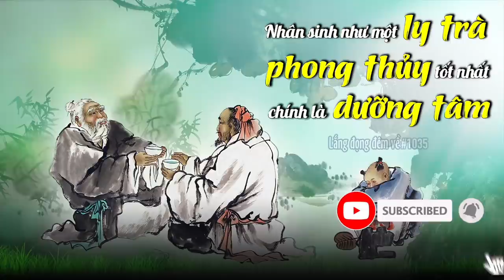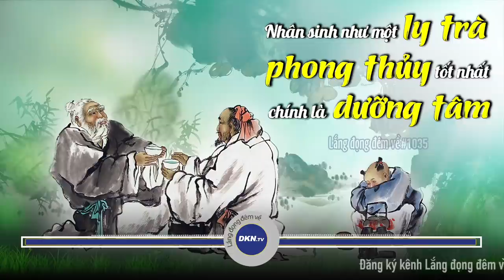#1035: Phong thủy tốt nhất chính là dưỡng tâm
🌌 Lắng đọng đêm về số 1035: Nhân sinh như một ly trà: Phong thủy tốt nhất chính là dưỡng tâm
Quý vị thân mến, ai ai cũng mong muốn có được một gia đình thuận hòa phú quý, song đa số đều cho là “nhà ấy có phong thủy tốt”. Nhưng ít ai biết rằng ‘nhân dưỡng phong thủy’, chứ không phải ‘phong thủy dưỡng nhân’. Sau đây là một vài lời chia sẻ về cách cải biến phong thủy gia đình, rất mong mỗi chúng ta sẽ lĩnh hội được đạo lý nhân sinh, để cuộc sống muôn phần hạnh phúc. Xin mời quý thính giả chiêm nghiệm cùng chương trình hôm nay của Lắng đọng đêm về.